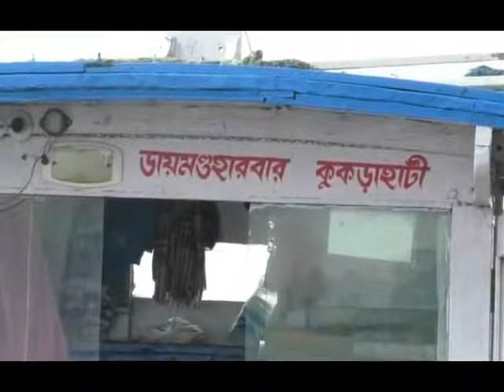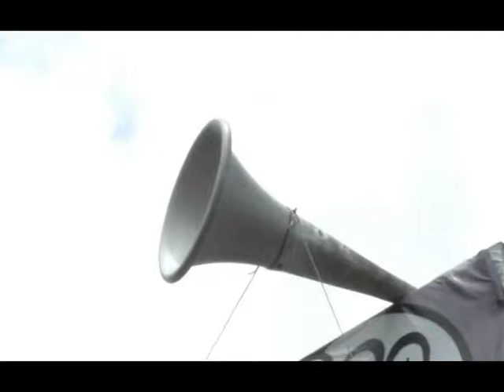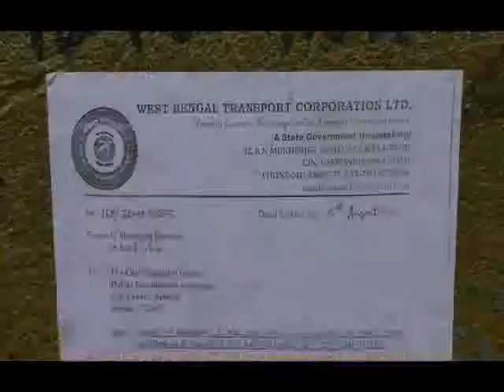KUKRAHATI JETY WORK 28 08 19 SAMIR MAITY